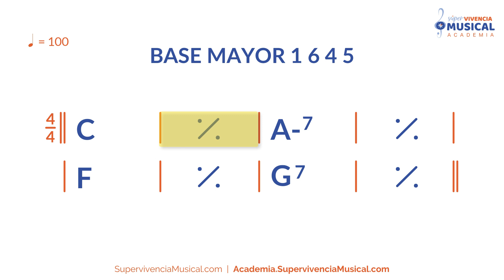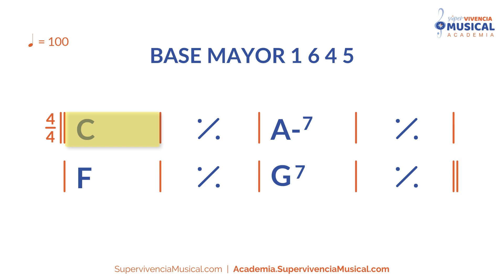[BACKING TRACK] BASE DO MAYOR 1645 (C - POP 100bpm x8)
★ ¡GRATIS! Mira la clase de armonía IMPRESCINDIBLE que todo músico debe ver ★

¡¡Vive y disfruta la música sin límites!!

=D

¡Un abrazo!